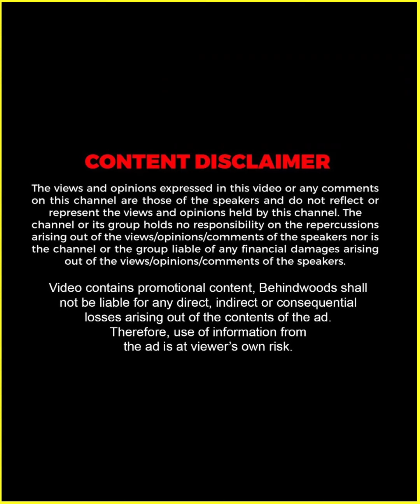"എല്ലാ ആണുങ്ങളുടെ അടുത്ത് ചോദിച്ചാലും ഇത് തന്നെ അവസ്ഥ" 🤣🙆🏻‍♂️ l Sajan Surya